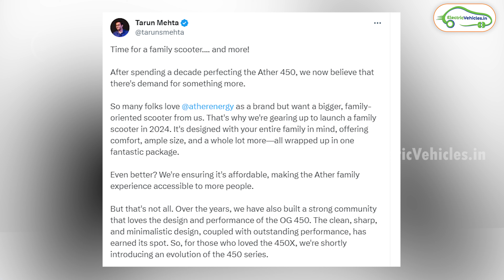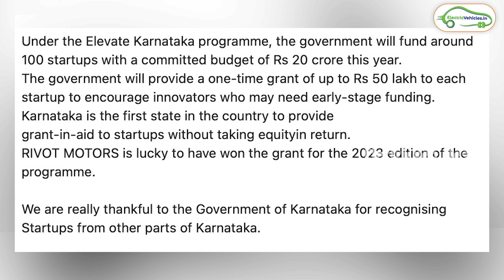Ather New Family Electric Scooter | 6 Lakhs Worth Electric Bike Delivered | Electric Vehicles India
Time stamps :
00:00 Intro
00:14 Ather Family Electric Scooter
01:34 Karnataka Government Support to Ev Startups
02:17 Orxa Mantis Electric Bike Launch
02:46 Ultraviolette F77 Limited Edition Delivered
03:31 Mahindra Electric Car Spied
04:13 Pure Ev New Electric Bike

Electric Vehicles